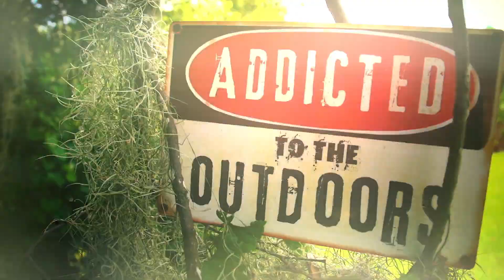Addicted to the Outdoors 1310 Focusing on the Family Trailer